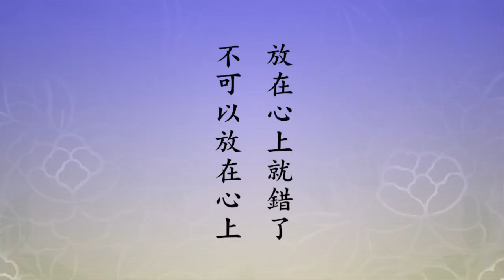淨空老法師｜大經專修｜往生淨土破煩惱 消業障的理論依據就這幾句-第1248集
所以念佛重要，不能不念佛。念佛的功夫三個層次，第一個念到清淨心，不受外面環境干擾，心就清淨了。無論看到什麼，喜不喜歡都不注意，都不放在心上，抓住一個總的，前面講的，總持法門，凡所有相皆是虛妄，我不受它干擾。
我在這個見的色相上，沒有喜愛，沒有怨恨，平等觀。為什麼？都是假相，喜歡的是假相，討厭的也是假相，不要再分別，不要再放在心上，心上只有一尊阿彌陀佛，這叫念佛人。你真的能守定，守個二、三年，自自然然得功夫成片，功夫成片就是得的清淨心，清淨心現前。
我們再看，「進言之」，進一步來說，「則真如周遍，萬法一如」，這個意思深了。真如就是真心，真是真心，如是說一切法。真心能現萬法，萬法就是如，萬法如其真心，在哪裡？周遍法界。
真正是萬法一如，一就是一心，如如其性，相如其性，性如其相，性相是一不是二。性，當體即空；萬法了不可得，剎那生滅，了不可得。所以不放在心上，清淨平等覺就現前，放在心上就錯了，不可以放在心上。
下面，「心、佛、眾生，三無差別」。一而三，三而一，佛跟眾生都是屬於萬法，萬法是心現的，心能生能現，佛、眾生是所生所現，佛是覺悟的眾生，眾生是迷惑的佛，心佛是一，佛跟眾生是一不是二，三無差別。
「《往生論註》曰：平等，是諸法體相。」這句話說得好，一切法，體平等，相平等。體是真心，能生能現；相是假相，所生所現。「又曰：眾生見阿彌陀如來相好光明身者，如上種種身業繫縛皆得解脫，入如來家畢竟得平等身業」。
這話說得好，眾生見阿彌陀如來相好光明，什麼時候見到？在這個世間定中見到、夢中見到，還有感應見到，似夢非夢，感應見到。只要能見到阿彌陀佛相好光明，上面所說的身業，造的業，身業：殺生、偷盜、淫欲，身三業，這三業的繫縛都得解脫。
「入如來家畢竟得平等口業」。「若遇阿彌陀如來平等光照，若聞阿彌陀如來平等意業」，意業是貪瞋痴，「是等眾生如上種種意業繫縛皆得解脫，入如來家畢竟得平等意業」，畢竟得平等意業，只要入如來家。
這個入如來家就是往生淨土，往生淨土破煩惱、消業障的理論依據就這幾句。這幾句曇鸞大師在《往生論》註解裡頭說的，畢竟平等身業，得到，畢竟平等口業，畢竟平等意業，統統能得解脫。
2015/6/24